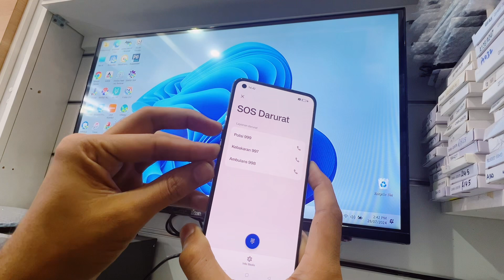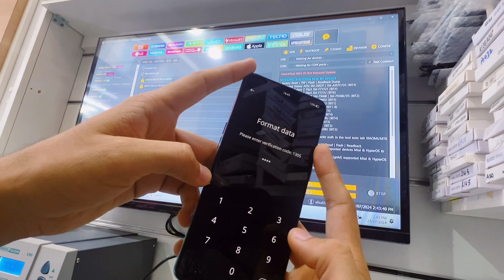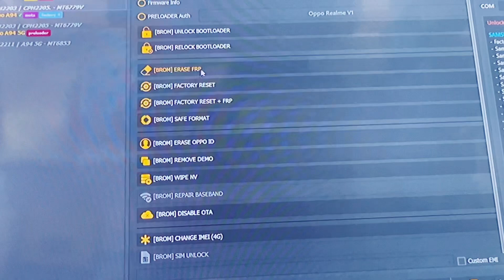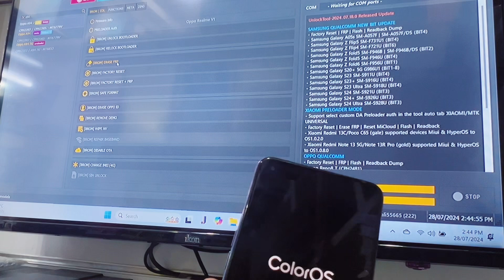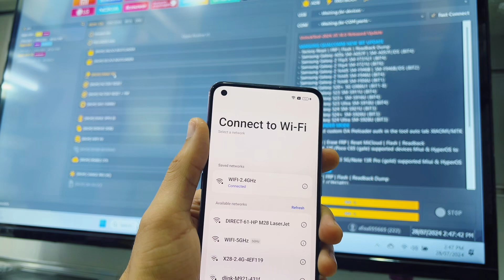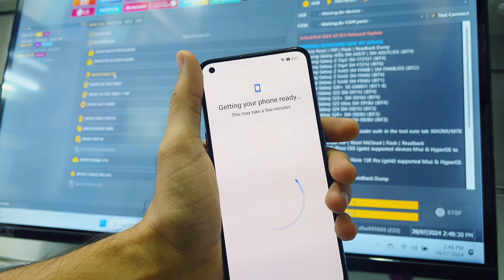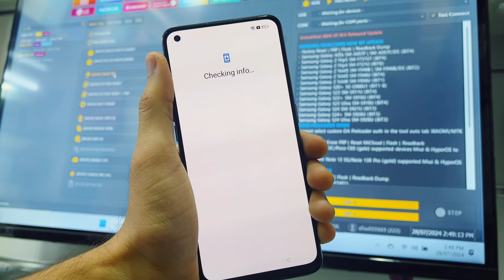How to hard reset oppo a94 easy method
Hello friends in this video I tell you how to hard reset oppo models